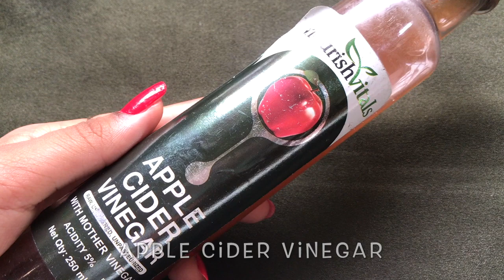Remove Skin Tags in 3 Days at Home | मस्से हटाने का आसान तरीका | Skin Tags, Warts & Moles Removal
Hey everyone today in this video I am sharing with you all a very simple and highly effective home remedy to get rid of skin tags easily at home.

xoxo.
KBYE.